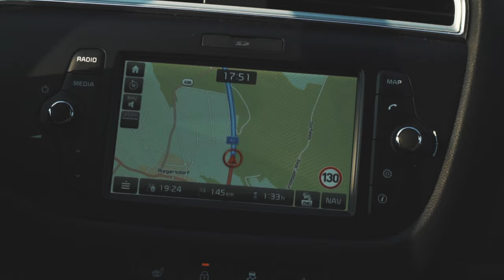Fitness Jam Austria 2019 VLOG - Heftiges Workout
Ich war zu besuch bei der Fitness Jam Austria 2019 hier der VLOG zum Tag
Außerdem seht ihr wie ich Instagram videos filme und vorbereite.

►►►    Upload Tage:

►►►    Dienstag
►►►    Donnerstag
►►►    Sonntag

Mein Equipment:

Main Camera: Sony a6500
Sek. Camera:  Canon G7X ii
Objektive:  Sony 18 - 105 F4, Sigma 30 mm 1.4, Sigma 16 mm 1.4
Drohne: Mavic Air
Gimbal: Feiyutech AK2000
Mic: Rode Video Mic, Rode Lavalier Mic